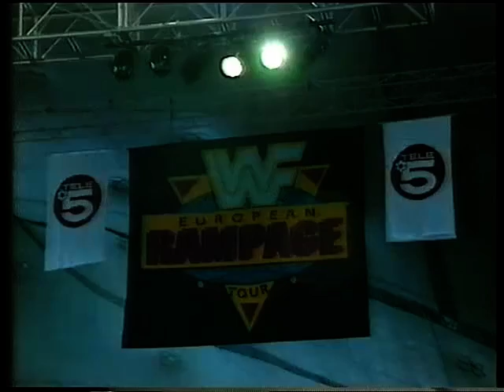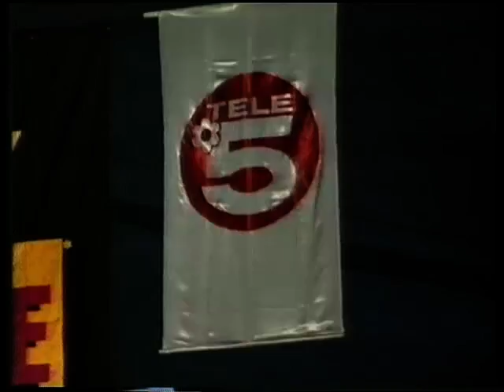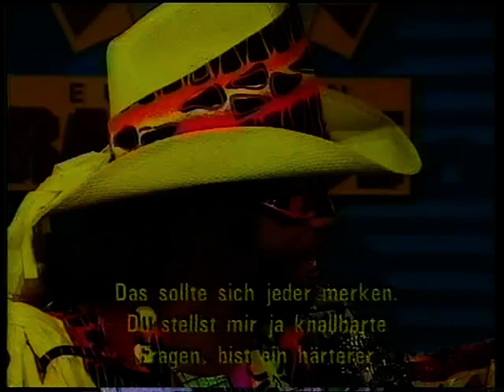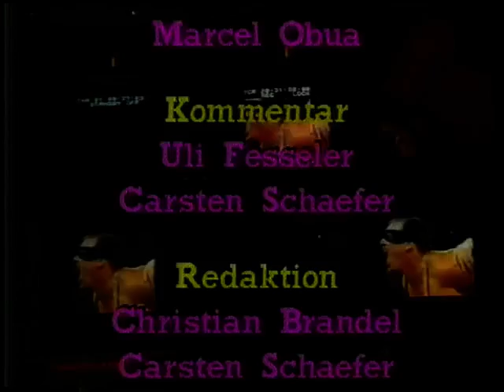European Rampage Tour 1992 (München, Deutschland)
Moderation: Marcel Obua
Es kommentieren: Carsten Schaefer & Uli Fesseler

Was sich heutzutage kein Wrestlingfan auch nur im etferntesten zu träumen wagt, wurde am 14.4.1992 Realität! Während der European Rampage Tour machte die WWE auch in Deutschland halt, nicht etwa zu einer Houseshow, sondern zur bisher einzigen Großveranstaltung auf deutschen Boden! Damals wurde der Event zudem live auf Tele 5 übertragen.